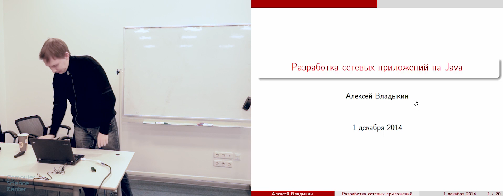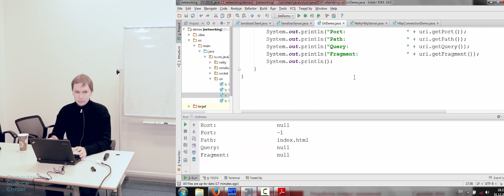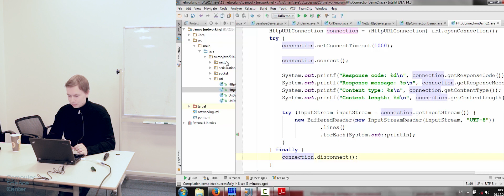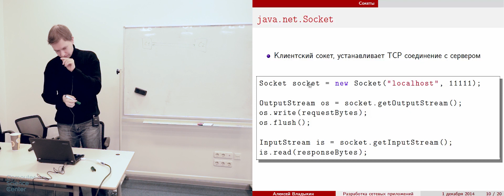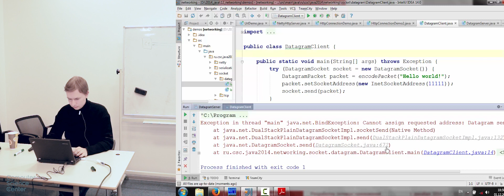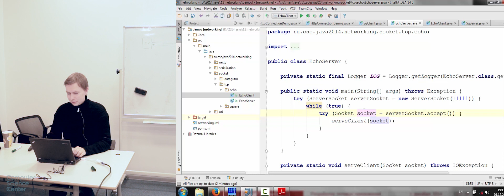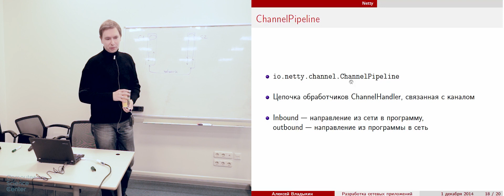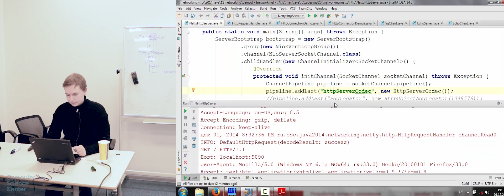Разработка сетевых приложений на Java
URI и URL. Сокеты. Блокирующий и неблокирующий ввод-вывод. Библиотека Netty.

Лекция №12 в курсе "Java" (осень 2014).
Преподаватель: Алексей Владыкин.